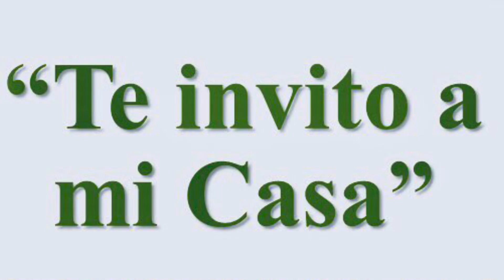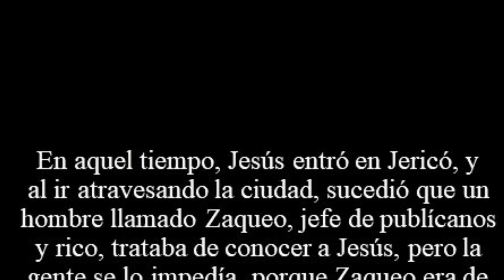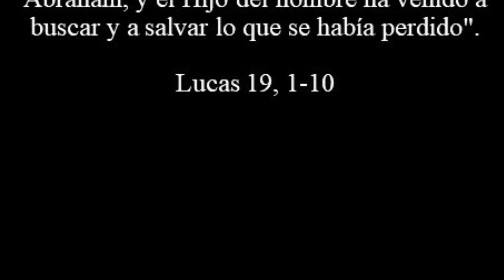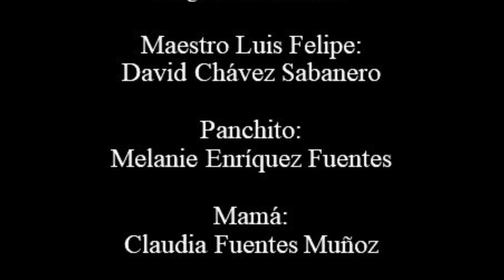Te invito a mi Casa - Cuento para el 31o Domingo Ordinario C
Cuento: "Te Invito A Mi Casa"
Autor: P. José de Jesús Aguilar Valdés

Voces por orden de aparición:

Narradora:
Angélica Olivares

Maestro Luis Felipe:
David Chávez Sabanero

Panchito:
Melanie Enríquez Fuentes

Mamá:
Claudia Fuentes Muñoz

Papá:
Francisco Rojas Rodríguez

Productor y realizador de audio:
Sergio Enríquez Morín